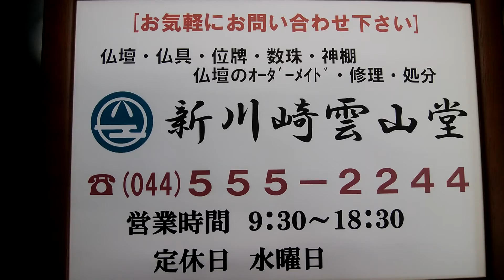川崎の仏壇店 お線香「ライラックわか葉」のご紹介。